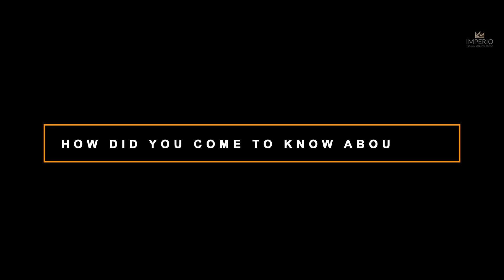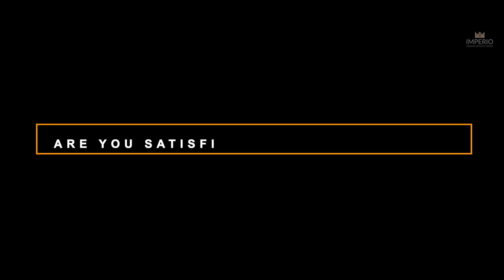Happy Patient from IRELAND After Gynecomastia Surgery Journey in India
Happy Patient from Ireland after Gynecomastia Surgery in India

A patient from Ireland, currently working as a teacher, was facing the problem of gynecomastia. Although he had been doing  a lot of exercise and training to tone his body, his chest wasn’t tightening like the rest of the body.

He made the decision to undergo gynecomastia surgery after conducting online research, reading reviews about Dr. Anmol Chugh, and consulting with him. After successful surgery, he is very happy and is heading back to Dubai with a happy smile.

Watch this video to know more about his Journey!

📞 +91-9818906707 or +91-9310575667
📍 Gurugram, New Delhi (India)